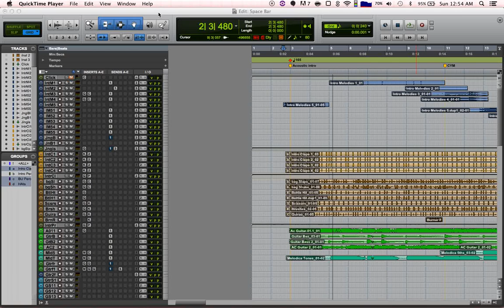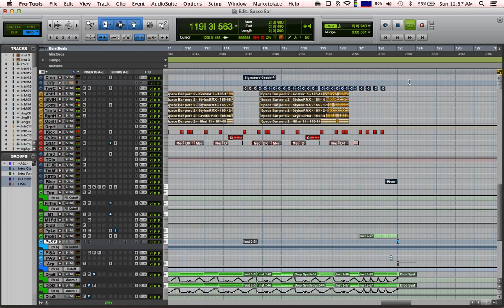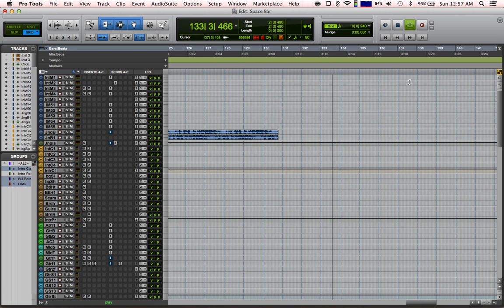Ellis Mars - spacebar. (Pro Tools Playthrough)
Here's the session playthrough video. I thought it would be interesting to see how my session and workflow go, so here it is! If you like what you hear, there's lots more of it on my soundcloud!